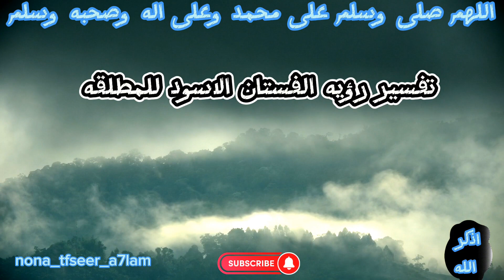‪تفسير رؤيه الفستان الاسود للمطلقه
حلم الفستان الاسود للمطلقه فى المنام
رؤيه الفستان الاسود للمطلقه بجميع تاولاته